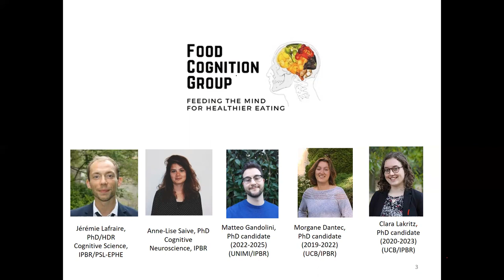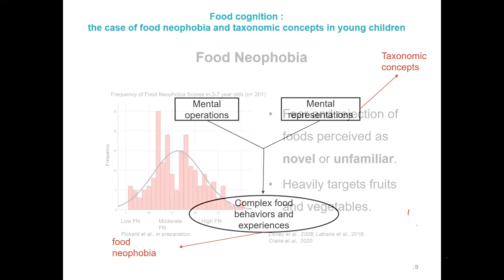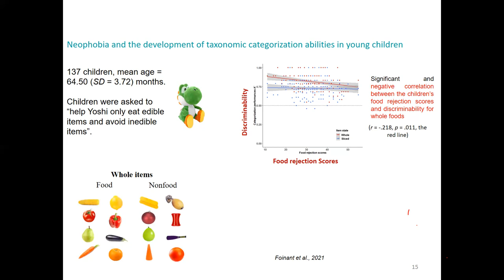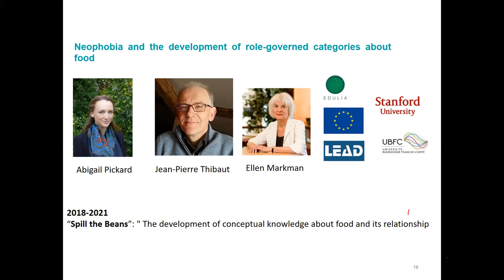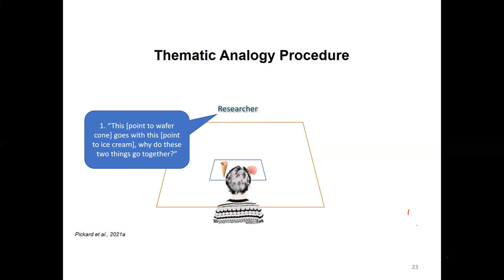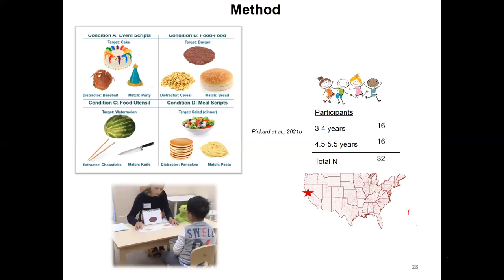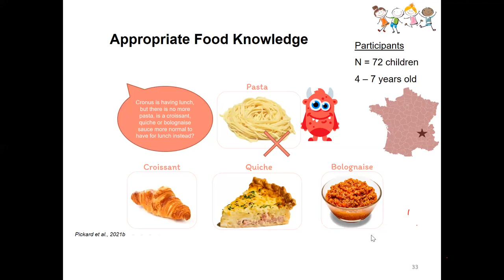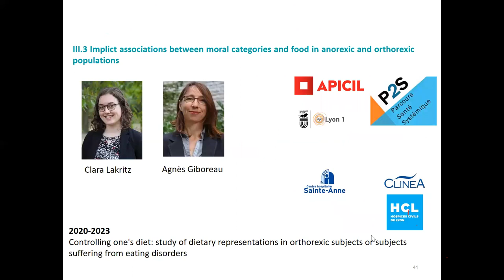Jérémie Lafraire: "The Varieties of Food Concepts"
Culinary Mind presents the Half Baked Online Colloquia Series - Spring  2022

Jérémie Lafraire - Institut Paul Bocuse
The Varieties of Food Concepts

Video recorded on 4th February 2022 on Zoom.
Symposium online organized by Andrea Borghini, Megan Dean, Nicola Piras, Beatrice Serini for Culinary Mind.